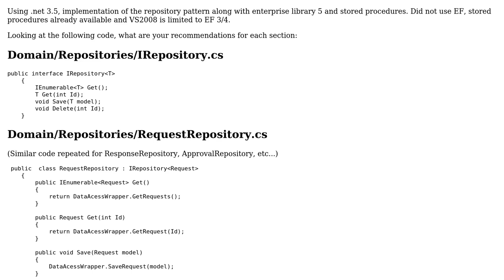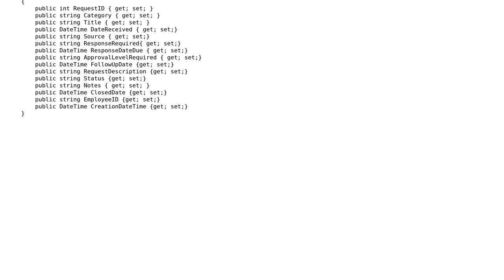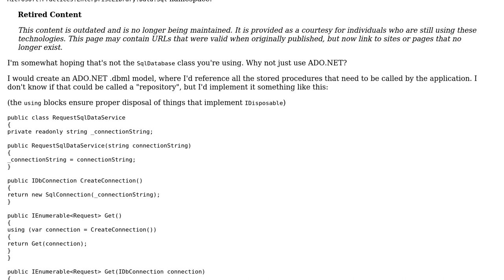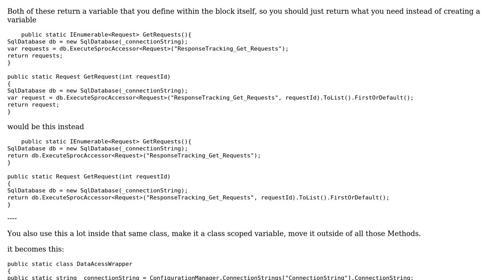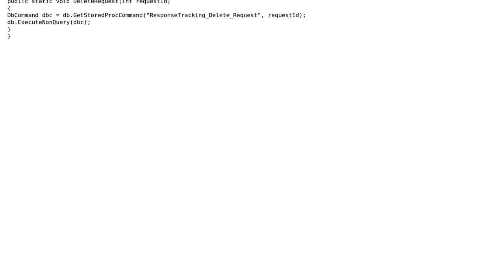Code Review: Implementing repository pattern and DAL with stored procedures (2 Solutions!!)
Code Review: Implementing repository pattern and DAL with stored procedures

With thanks & praise to God, and with thanks to the many people who have made this project possible! | Content (except music & images) licensed under CC BY-SA | Music | Images & others | With thanks to user Mathieu Guindon user Malachi user Chaka and the Stack Exchange Network Trademarks are property of their respective owners. You are responsible for your own actions.